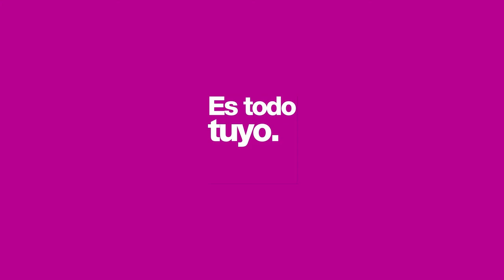SorteoDeNavidad RegalaPatrimonioGC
RegalaPatrimonioGC: Un sorteo con el que podrás ganar una visita única y personalizada, un pase VIP para dos personas. ¡Participa!

El Servicio de Patrimonio Histórico del Cabildo de Gran Canaria, a través de Es Todo Tuyo, te invita a participar en el SorteoNavidad RegalaPatrimonioGC con tus fotografías, el objetivo es conocer qué significa para ti el patrimonio grancanario.

Te invitamos a descubrir múltiples y variadas visiones del patrimonio insular. Conocerlo, compartirlo  y ser cómplices de esos detalles que tu mirada ha sabido captar, descubrir y sentir.

El patrimonio de Gran Canaria tiene numerosas vertientes: arquitectónico, etnográfico, también arqueológico, artístico o inmaterial. Un amplio patrimonio cultural a través del cual descubrir paisajes, sensaciones o escenarios inolvidables que han logrado que esa calle, receta, enyesque, canción o pintura entren a formar parte del patrimonio personal que cada persona atesora.

Ahora es el momento de compartir con tus imágenes esa riqueza individual y colectiva.

Anímate a mostrar qué significa para ti el patrimonio de Gran Canaria.

¿Cómo puedes participar?

Sigue a @EsTodoTuyo y participa subiendo a tu cuenta de Facebook e Instagram una imagen de tu autoría reflejando qué es para ti el patrimonio de Gran Canaria.

Regálala etiquetando a un amigo/a diferente en el comentario de cada foto, recuerda que debes usar el hashtag RegalaPatrimonioGC y etiquetar a @EsTodoTuyo.

¿Hasta cuándo puedes participar?

Del 4 de diciembre de 2020 al  6 de enero de 2021, ambas fechas incluidas.

¿Qué puedes ganar?

Con tu participación entrarás en el SorteoNavidad RegalaPatrimonioGC y podrás ganar una experiencia única para dos personas con el PatrimonioGC.

Y recuerda, el PatrimonioGC EsTodo.